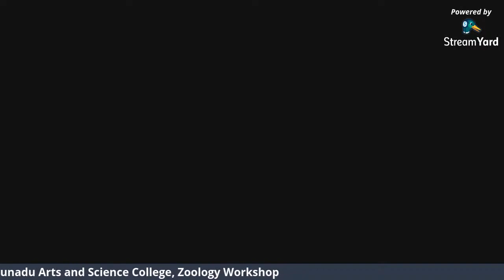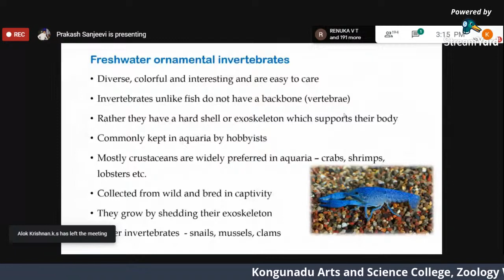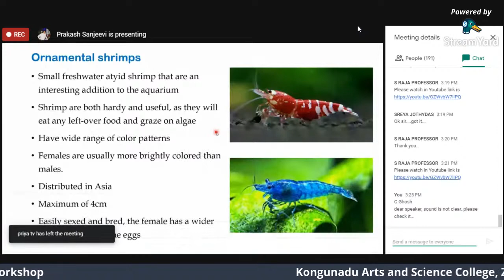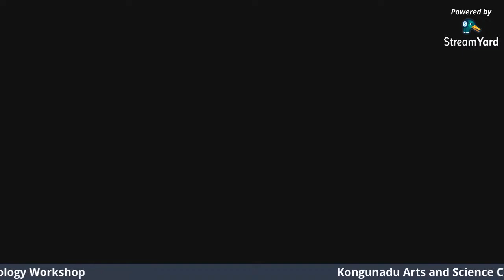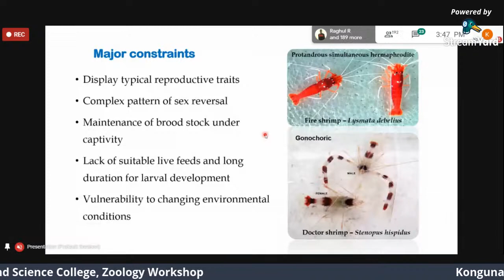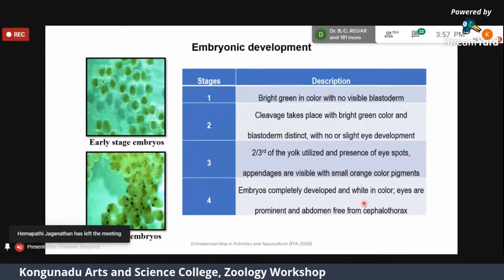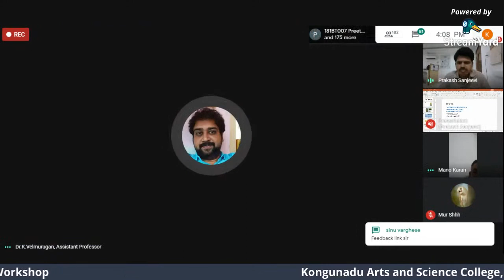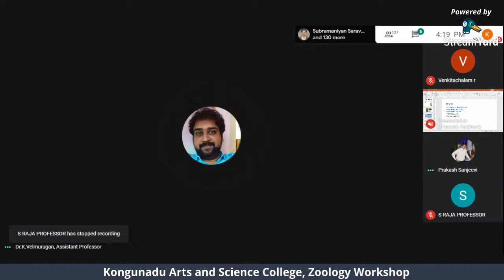KASC Webinar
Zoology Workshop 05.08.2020